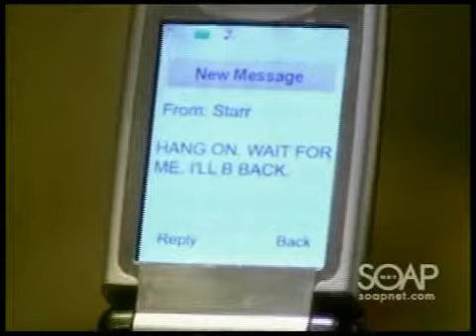Cramer Chronicles: Don't Leave Me This Way, Part 4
Rejecting Todd's demands that she and her brothers accompany him to his house, Starr pleaded to be allowed to stay at La Boulaie. Todd firmly and rudely refused to heed her wishes, suggesting that he would call the police if Starr didn't listen to him. Téa offered to help her pack.

Upstairs, a suffering Cole, thick in the throes of his withdrawal, prayed for Starr to hurry back to him. As the minutes ticked by, he panicked and kept reassuring himself that everything would be okay.

Dorian took up Starr's cause and accused Todd of being a miserable excuse for a human being. She pointed out that Starr's entire life was in that house, but her appeal fell on deaf ears. Todd yelled that Dorian should have found herself a better lawyer and he ordered Ray to shut up as Ray started to voice his own opinion. Starr stormed upstairs and slammed her bedroom door shut, then began pulling food and drinks out of her bag. She explained to a frightened Cole that she had to leave and he needed to eat, drink, and sleep.

As Cole begged her to stay, Starr informed him of Todd's threats to call the police and what a terrible chain reaction that would cause.  Downstairs, Dorian blamed the results of the custody case on Téa for not preparing properly. After Dorian's reprimand, Téa headed upstairs and found Todd shouting threats at Starr through the closed door. Next, Todd took Tea's advice, knocked on the door and apologized to Starr for his behavior.

Outside of school, Nora and Bo sat in the car, feeling the need to watch and wait during Matthew's first day back at school. Bo pacified a nervous Nora, assuring her that it wasn't his first stakeout and he felt confident that their son would be fine. He agreed to wait a few minutes longer.

Inside, Marcie welcomed Matthew back. Matthew assured Destiny that he was cool with Becca and Justin, though he didn't totally trust the boy. Destiny voiced her concerns that the pair was merely playing him, due in part to her threatening them for being liable for Matthew's condition. Out in the hallway, Becca and Justin agreed that they were tired of being nice and no longer wanted to pretend. Once inside the classroom, Justin was full of insults and jokes directed at Matthew.

As the day wore on, Nora prayed that Matthew was doing okay. Bo decided to head for the corner hotdog stand to get some lunch for both of them.

Back inside the classroom, the students began to discuss "Lord of the Flies" and how cruel people were. Marcie reprimanded Justin for his behavior; Justin was bent on seeking revenge.

Left alone, Marcie apologized to Matthew and suggested that some kids were insecure and acted mean to others. In the hallway, Matthew asked Becca if she was "full of it" like Justin was. He asked her to hang out after school. Becca wanted to know what the point was, since he wasn't able to do anything.

At Sitwell Institute in Rochester, Marty persuaded a reluctant John to allow her to see Powell first. Alone in an office, John searched the hospital records for information on Powell. Later, John spied a cabinet marked "patient files" and pulled Powell's folder from the drawer. Rifling through the papers, he grabbed one and put it into his pocket.

As Marty entered the padded room, she found Powell sitting on the floor, restrained by a straitjacket. "Hello Powell," Marty greeted him. "Do I know you?" Powell asked her. "I'm not sure, do you?" she replied. He meekly responded that he knew she wasn't a cousin because his family never came to see him.

He admitted that he had been bad and hurt girls, especially one. He wanted to see her to apologize, he continued. He added that if he could get out again for good, he would. Marty abruptly cut him short and asked if he ever left the facility. Powell acknowledged that he went to the showers and the dining room but not out. He added that if he were to get out, he wouldn't hurt people like he did in the past.

"You sure I don't know you?" he asked Marty. "You're not my cousin." Powell smiled as Marty left his room.

John pulled the paper from his pocket and advised Marty that a doctor had been visiting Powell. The times and dates coincided with the murders and Blair's stabbing. Looking at the paper, Marty gasped. It was her name on the paper!

Finally tossing some clothes into a bag, Starr was ready to leave. Todd immediately noticed that she was still wearing the same clothes and didn't change them at all. "I changed a lot Dad," she replied. He ushered his kids out the door, directing Starr to stop texting until she was in the car. Responding that she was telling Langston goodbye, she sent her message to Cole. He picked up his phone after vomiting into the trashcan. Starr promised to be back.

Nora expressed her conflicted emotions; she was angry but felt relieved. She was very confused. Bo tipped her face towards his. He proclaimed that things hadn't turned out the way they thought they would. (Soap Central summary) 4-4